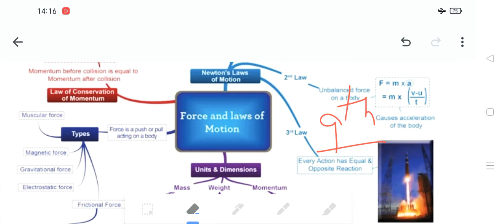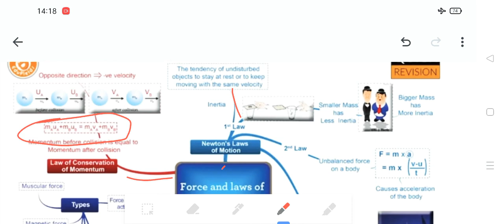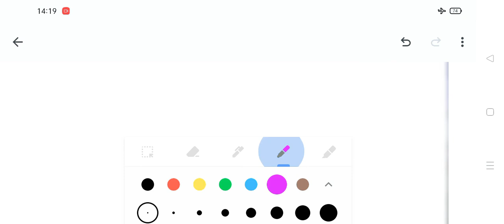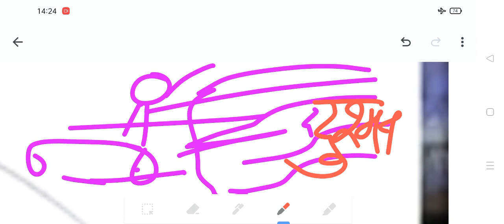Introduction of ch 9 science Force and laws of motion (class 9 th) Science